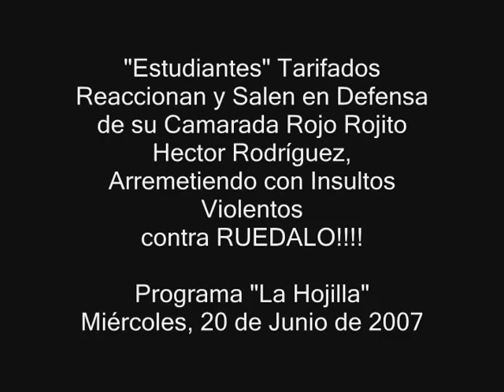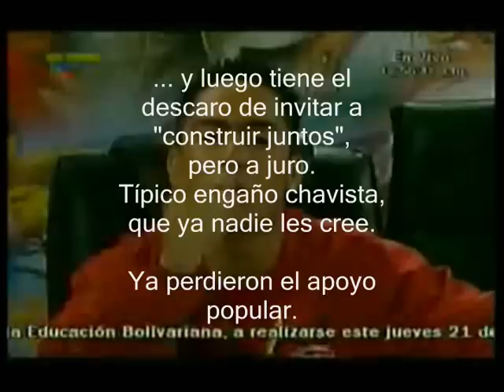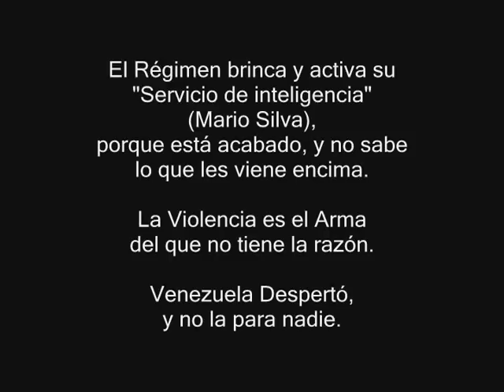Reacción Disociada de Estudiantes Tarifados Contra RUEDALO